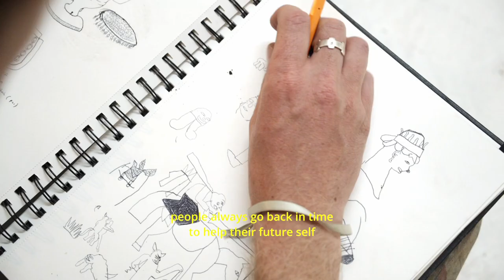Prophet meets…Teddy Hansen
Teddy Hansen A.K.A iilives an artist and rug maker who takes us on a journey through his studio and into the woods.Directed by Hugh Clegg a trailblazing filmmaker who graduated from the National Film and Television School in 2022. Who's work fuses humor with thought-provoking narratives. Hugh directing an online series for BBC Studios, his recent short "It Feels Personal" was an official selection at Tribeca Festival 2022 , and was released by The New Yorker. Hugh is also very very funny

Featuring Teddy Hansen
Directed & Edited by Hugh Clegg
Produced by Prophet Magazine